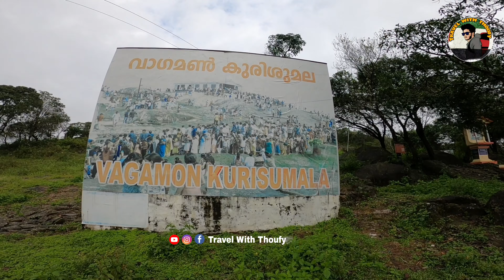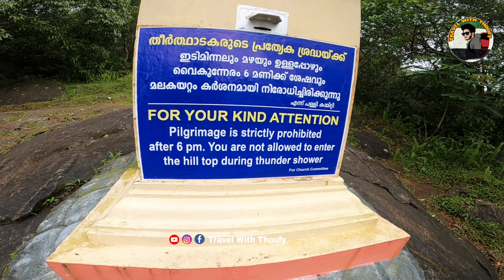Good morning Vagamon ❤